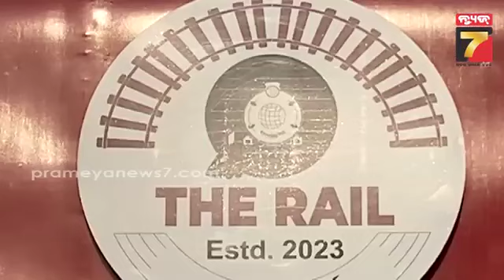ବରେଲିର ଟ୍ରେନ କାଫେ, ଏଥିରେ ରହିଛି ଅତ୍ୟାଧୁନିକ ସୁବିଧା | The Rail Cafe of Bareilly | Prameya News7